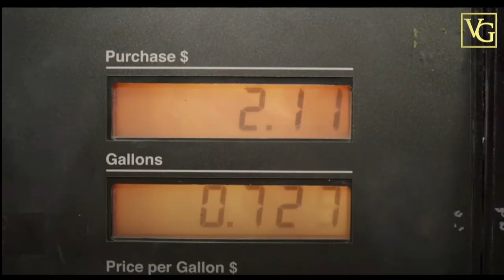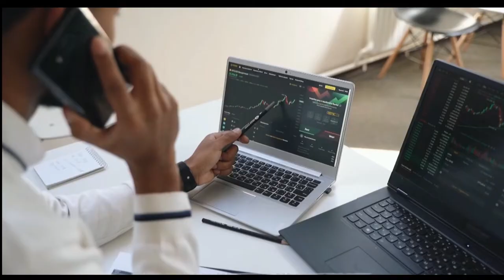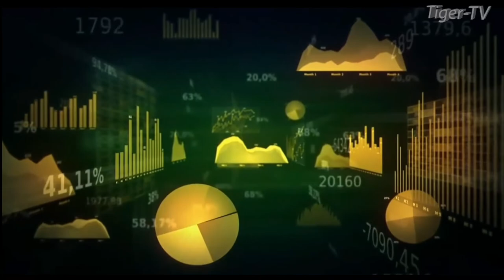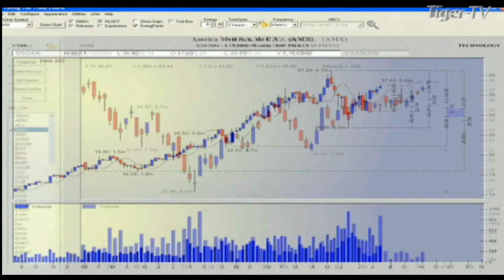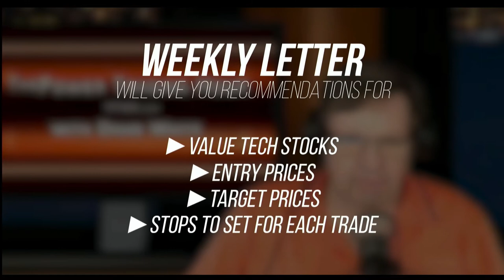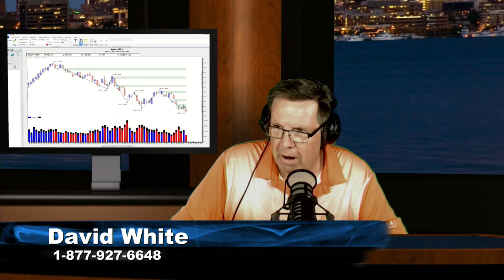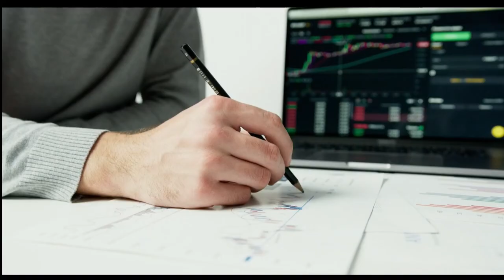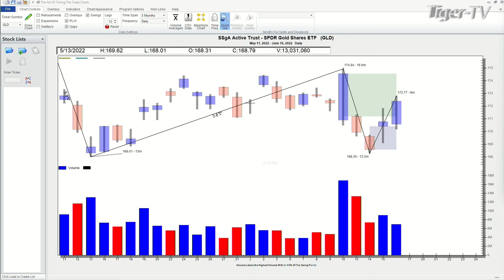June 16th. Power Trading Hour with David White on TFNN - 2022